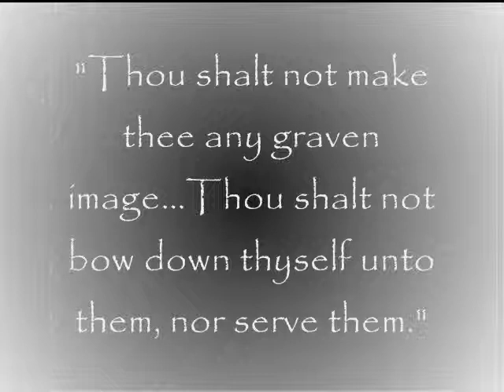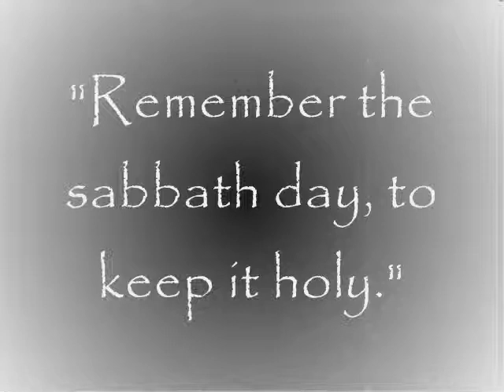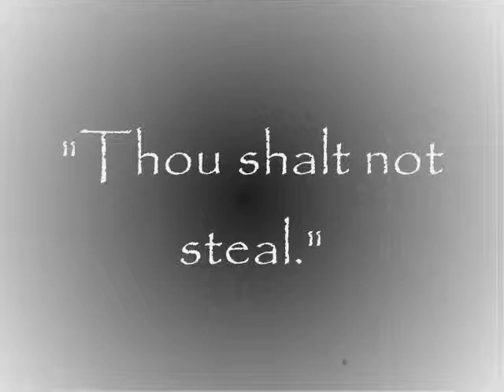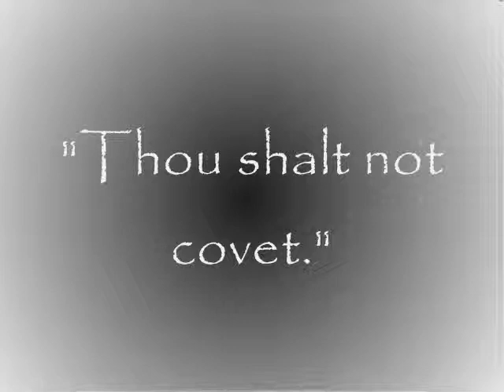The 10 commandments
The Ten Commandments and a little Tchaikovsky.